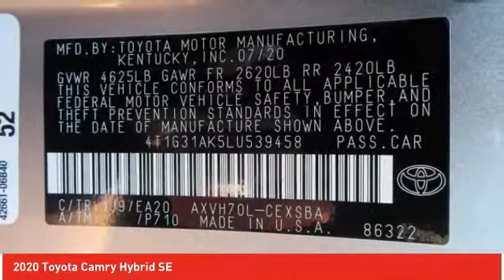2020 Toyota Camry Ardmore PA 201436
2020 Toyota Camry Hybrid SE

Ardmore Toyota
219 East Lancaster Avenue

Don't miss this 2020 Toyota Camry. It's equipped with great features. You'll want to take this sedan home. Make a great choice today.